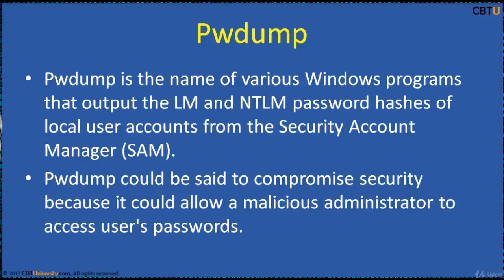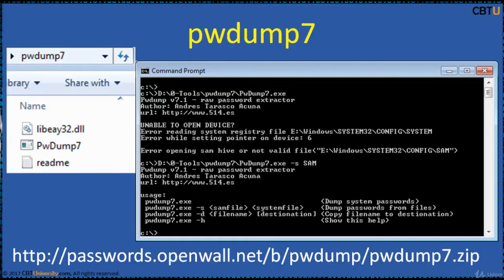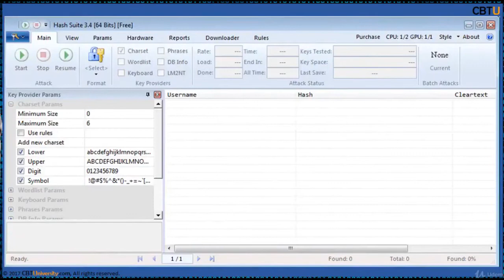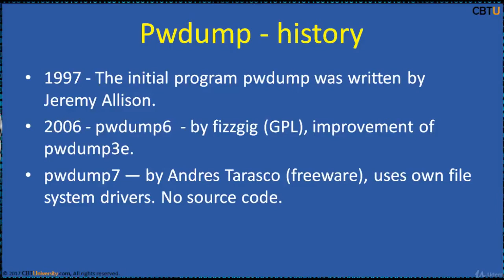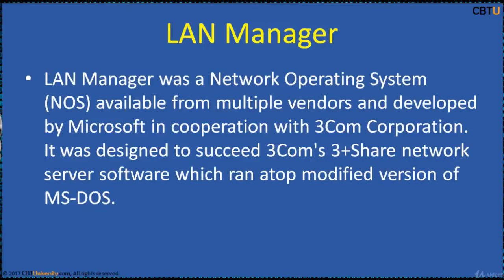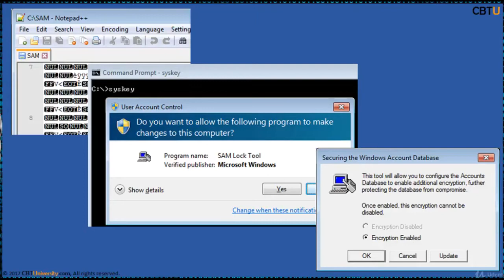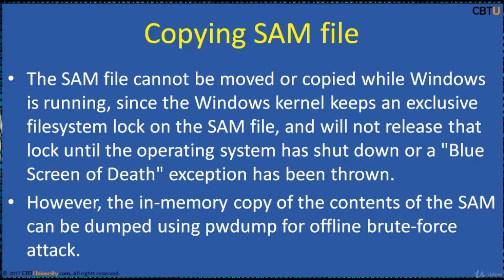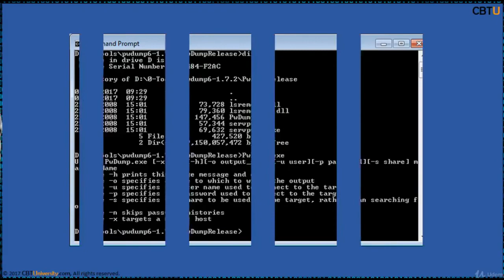CEH5-19 Pwdump and Hash Suite